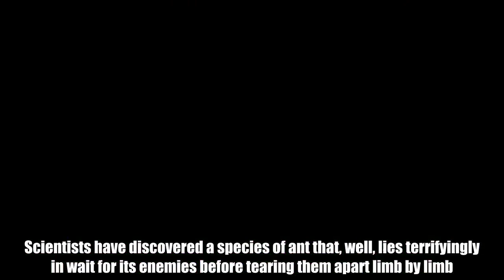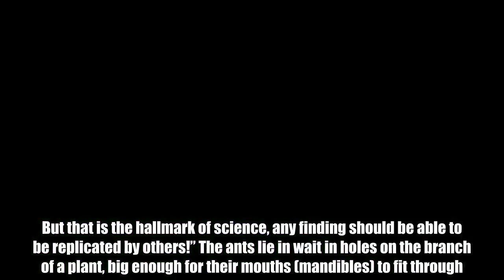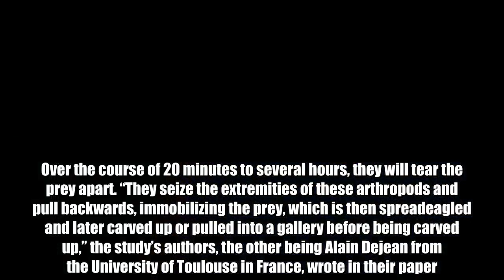These Ants Have Created Their Own Torture Device For Their Victims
Scientists have discovered a species of ant that, well, lies terrifyingly in wait for its enemies before tearing them apart limb by limb. Called Azteca brevis, the ants were found in Costa Rica’s Piedras Blancas National Park in 1999. But it was only when observed more closely that their alarming traits became apparent. A study describing the findings is published in the Biological Journal of the Linnean Society. “The finding was in fact very surprising,” Markus Schmidt from Biofaction in Austria, one of the study’s authors, told IFLScience. “It was indeed so surprising that my research colleagues went to the forest to repeat the experiment before they fully believed it. But that is the hallmark of science, any finding should be able to be replicated by others!” The ants lie in wait in holes on the branch of a plant, big enough for their mouths (mandibles) to fit through. When prey up to 50 times bigger than an individual ant lands on the branch, the team of ants strikes, simultaneously biting down on the prey and dragging it into the holes. Over the course of 20 minutes to several hours, they will tear the prey apart. “They seize the extremities of these arthropods and pull backwards, immobilizing the prey, which is then spreadeagled and later carved up or pulled into a gallery before being carved up,” the study’s authors, the other being Alain Dejean from the University of Toulouse in France, wrote in their paper. New Scientist described the process as a “medieval torture rack”, as the ants stretch and tear their prey apart, including grasshoppers and leafcutter ants, and carve it up on the spot. Ew. This trait, while unusual, has been seen in another species of ant – Allomerus decemarticulatus – described back in 2005. They employed a similar technique, although they were rather more ambitious, seeking prey up to 1,800 times heavier than the average ant. And they seem to be the only two ant species that do this. “Last time I checked there no other ants who build traps, neither this way or any other way,” said Schmidt. “We suspect the reason for these plant-ants to develop this strategy is the lack of proteins in the diet of arboreal ants, since the ambush technique is presumably a very energy efficient way to prey on (larger) insects.” Ants, basically, are frickin’ crazy. Don’t cross them. [H/T: New Scientist]